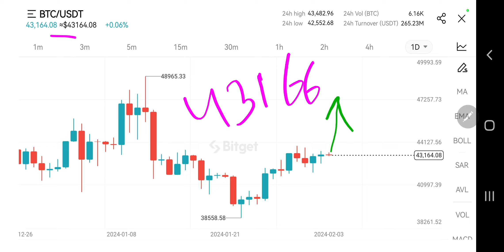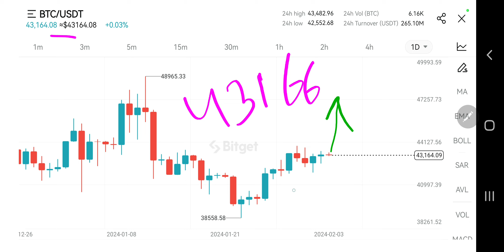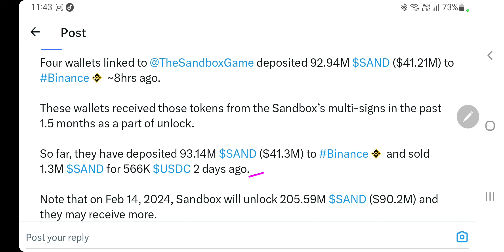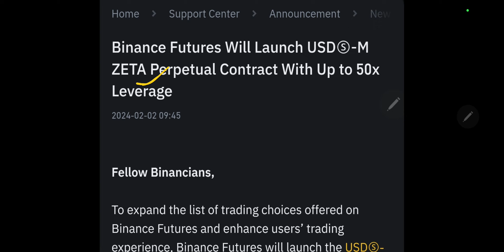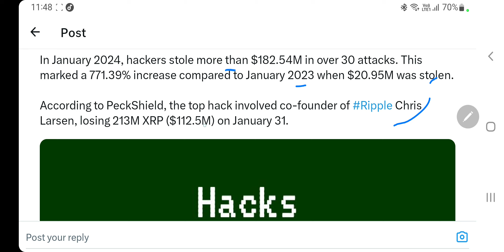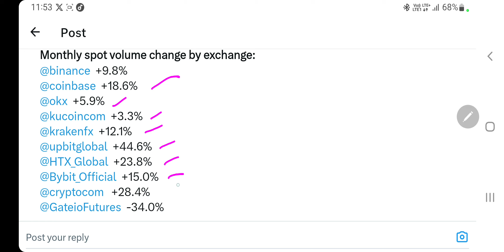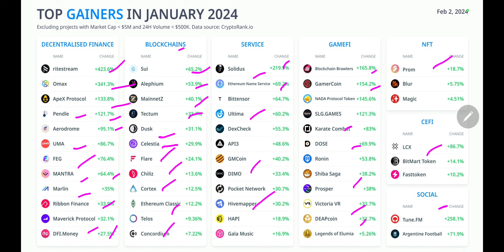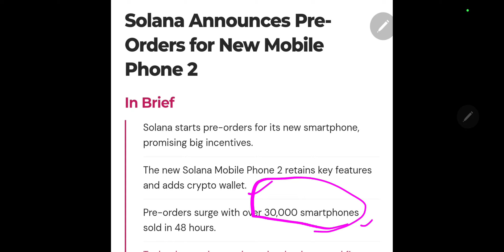January 2024 Pump Coins | Bitcoin $47000 पे जाने को बेताब | Chainlink $20 Target Set | 205m Sandbox